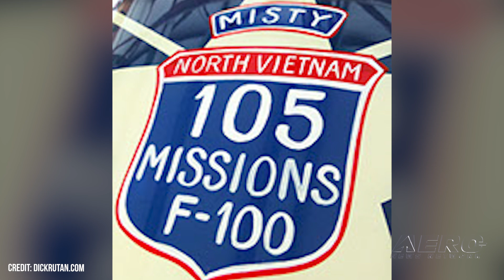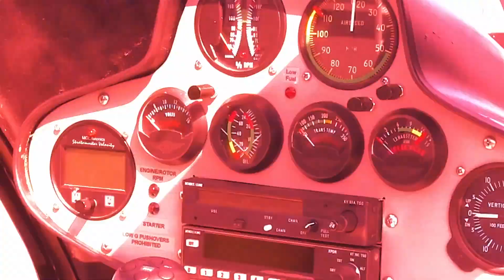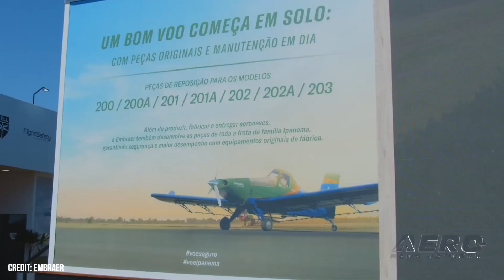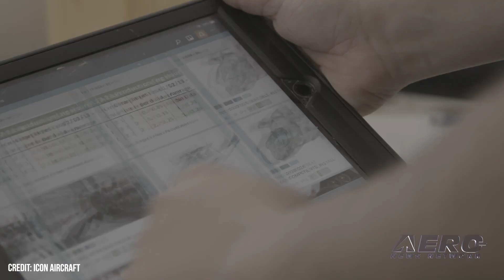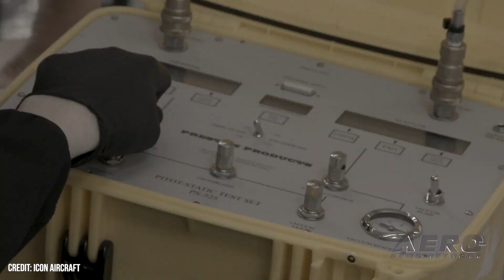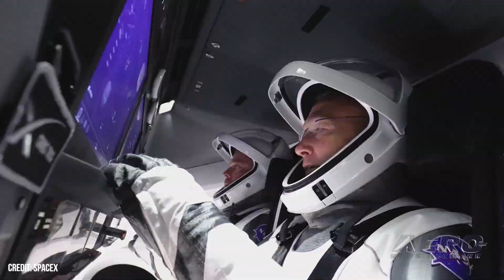Airborne 05.06.24: Gone West-Dick Rutan, ICON BK Update, SpaceX EVA Suit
Also: 1800th E-Jet, Uncle Sam Sues For Landing Gear, Embraer Ag Plane, Textron Parts

A friend of the family reported that Lt. Col. (Ret.) Richard Glenn Rutan flew west on Friday, May 3, 2024 at 7:08 PM PDT. The last time Dick Rutan flew towards the western horizon was on December 14, 1986 when he and copilot Jeana Yeager set the last great aviation record by flying around the world, nonstop and unrefueled, in nine days, three minutes and 44 seconds in an aircraft called 'Voyager.' designed by Burt Rutan. As we understand it, a 'stalking horse bidder' is the initial bid on a bankrupt company's assets from an interested buyer -- chosen by the bankrupt company. The proposed stalking horse bidder, SG Investment America Inc., has been designated to 'set the floor price for the sale of ICON’s assets.' Icon claims that this step is aimed at maximizing value for the company’s stakeholders and facilitating a smooth transition through the bankruptcy process. In and amongst all the drama surrounding the latest rockets and associated programs, there are a million little details that need to be resolved... details like spacesuits capable of conducting an EVA... Polaris Dawn, the first of the program’s three human spaceflight missions, is targeted to launch to orbit no earlier than summer 2024. During the five-day mission, the crew will perform SpaceX’s first-ever Extravehicular Activity (more commonly known as an EVA or spacewalk) from Dragon. All this -- and MORE in today's episode of Airborne-Unlimited!!!

Airborne 05.06.24 is chock full of info in this Daily News Episode, Monday, May 6th, 2024... Presented by Aero-TV veteran videographer and Airborne Host Holland Lee. Holland is supported by ANN Chief Videographer Nathan Cremisino, as well as ANN CEO/Editor-In-Chief Jim Campbell. This episode covers:

Gone West (WAY Too Soon): LtC Dick Rutan
ICON Aircraft Reports Existence of 'Stalking Horse Bidder'
SpaceX Details Extravehicular Activity (EVA) Suit
Embraer Delivers 1800th E-Jet
Uncle Sam Sues To Seize $1.55 Million Aircraft Landing Gear
Embraer Ag Plane Begins Testing Sprayer System in Home Market
Textron Aviation Expands Parts Footprint